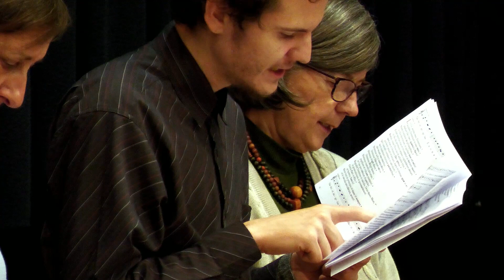Zsolozsma - Schola Sancti Pauli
Laudes Organi Pécsi Egyházzenei Konferencia PTE Művészeti Kar Zeneművészeti Intézet Liszt Ferenc Hangversenyterem 2023. december 2.
Művészeti vezető: dr. Fodor Gabriella
Közreműködők: dr. Fekete Zoltán káplán, konferencia résztvevői